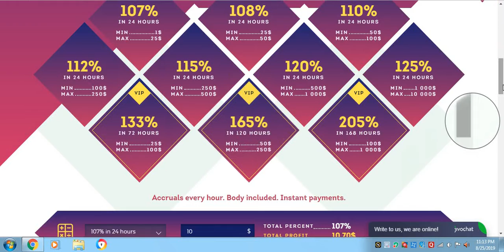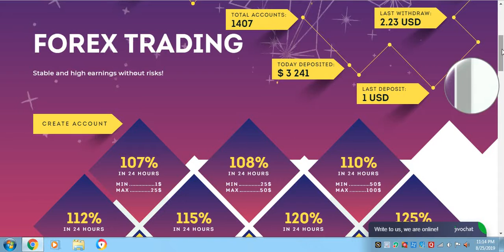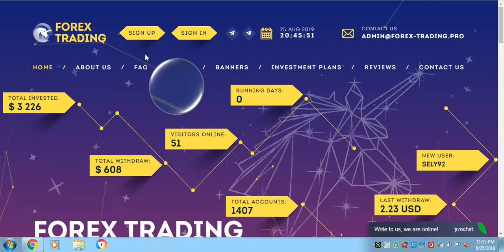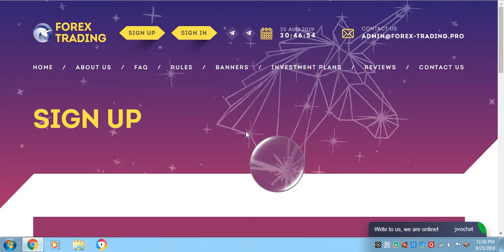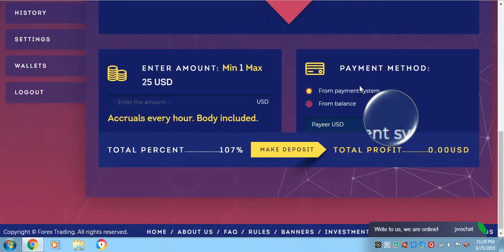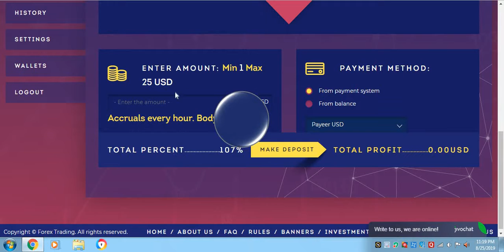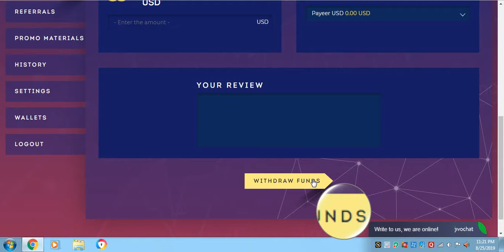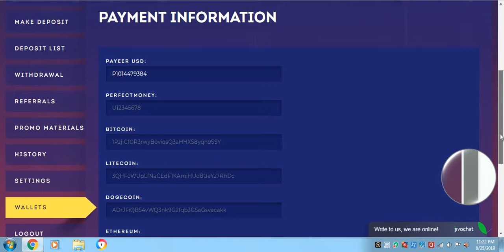earn money at risk | HYIP based Website Review by MUMU369 | increase your capital at 24 hours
MUMU369 is informing about high-risk investment at HYIP website. So it is your responsibility to take care of yourself. Take it easy as entertainment.

MUMU369 HYIP वेबसाइट पर उच्च जोखिम वाले निवेश के बारे में सूचित कर रहा है। इसलिए आपकी देखभाल करना आपकी जिम्मेदारी है। इसे मनोरंजन के रूप में लें।